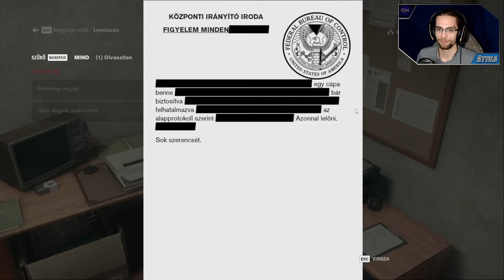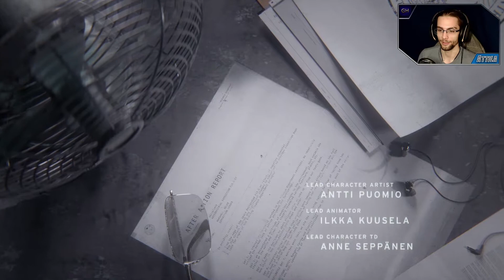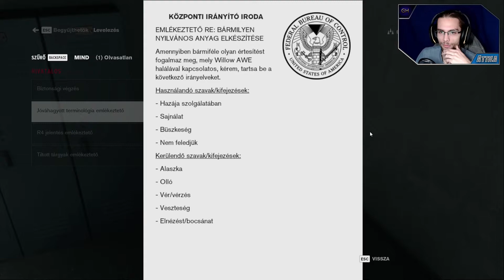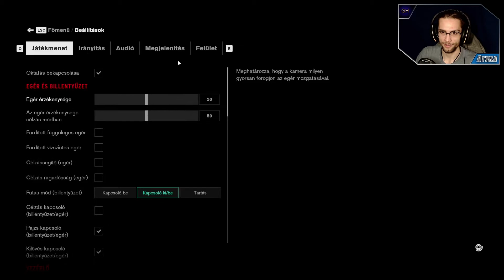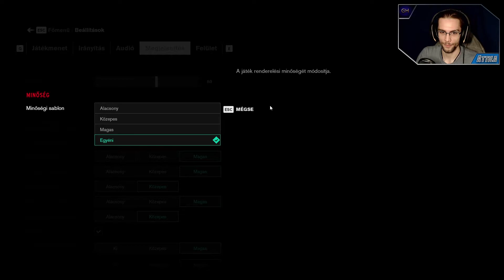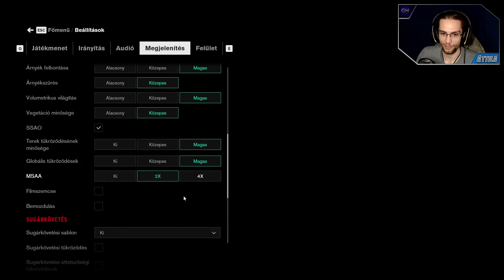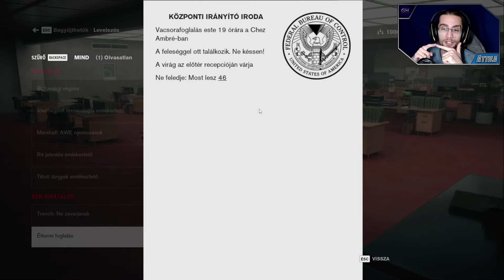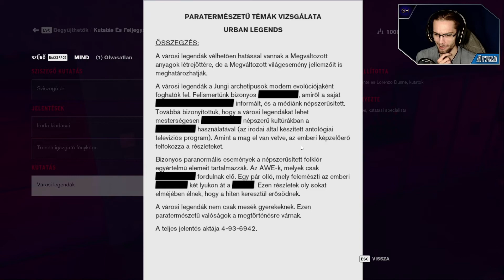[Control #1] - Magyar Felirattal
Control, de most teljesen magyar felirattal, ha eddig nem tudtad így megnézni, akkor most megéri, mert így érteni fogod az egész történetet, az összes kis információs morzsáját, méghozzá az ultimate edition változatot!

          🛈 Feltöltési Ütemterv 🛈
Minden héten új videók, legalább négyet, de igyekszek minden napra valami videót feltölteni. Hétvégén élő adás azon kívül is lehet, azokat előre jelezem facebookon és Discordon, ahol érdemes élő adással és a csatornával kapcsolatos infókért követni.

          ♕ A Játékról ♔
Harmadik személy nézetű akció-kaland játék, jóformán a real time ray tracing azaz sugárkövetés tech demója. Ebben a játékban mutatták be mire képes a technológia, de ez ellenére nem szabad alábecsülni, rengeteg SCP szerű rejtély és különböző veszélyesebbnél veszélyesebb lénnyel és tárgyal találkozhatunk benne. Most pedig mindezt magyar elirattal!

          🛈 További Infók 🛈

Felhasznált Zene/Zenék:
(YouTube Hangkönyvtárból)